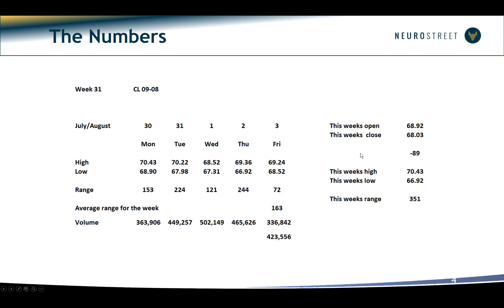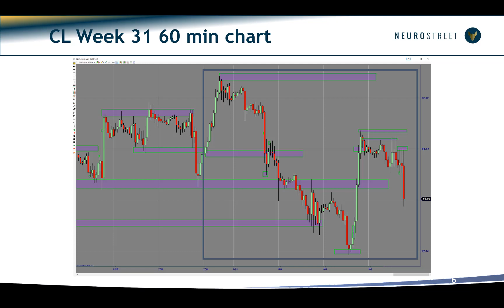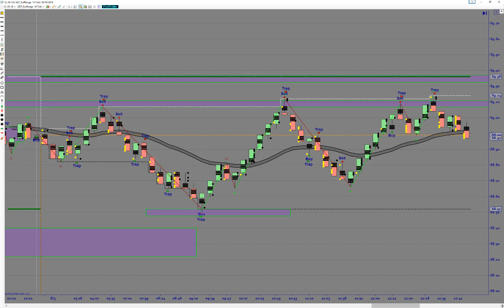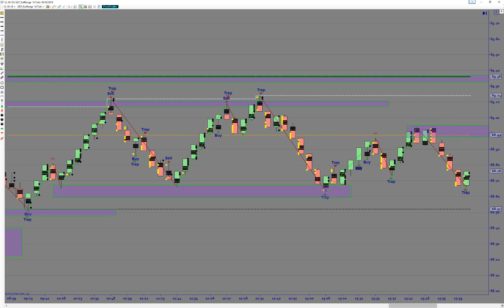Weekly Expert Reivew with Michal Black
Week 31 CL Review

NeuroStreet is a globally recognized trading school focused on the following 3 pillars:
1. Trading Education
2. Proprietary Software & Strategies
3. Trader Development Using NeuroScience

Try the new and innovative technical analysis trading app. Unlike other products in the marketplace, we provide our app to include our software for free. All you need to do is determine what data package you want so we can send you to push services directly to your phone.